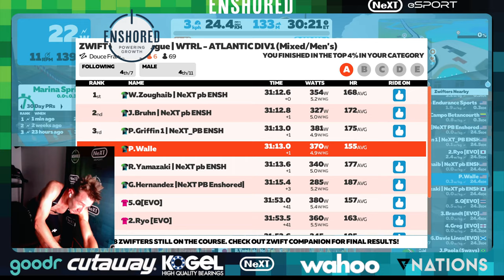ZrL TTT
Zwifting with NeXT